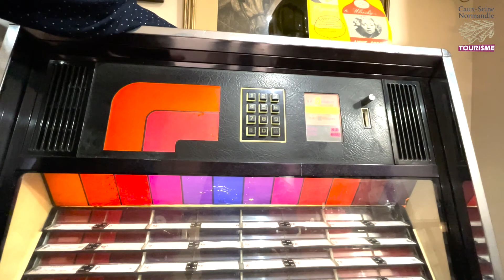A deux pas d'chez vous - l'Etable Antiquités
C’est à Yebleron que nous nous rendons aujourd’hui à l’occasion de notre rendez-vous mensuel avec celles et ceux qui font l’attractivité de notre territoire.
Partons à la découverte de L'Etable Antiquités Hebert Serge. Un lieu unique, dans un cadre qui à lui seul mérite le détour et qui regorge de mille trésors.
L’Étable Antiquités à Yebleron est ouverte chaque dimanche de 10h00 à 12h30 et de 14h30 à 19h00.